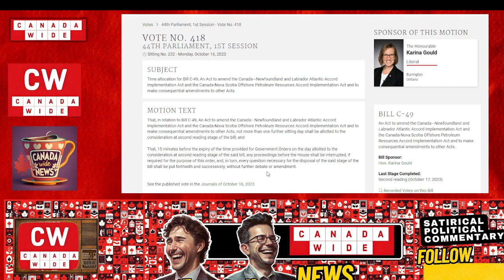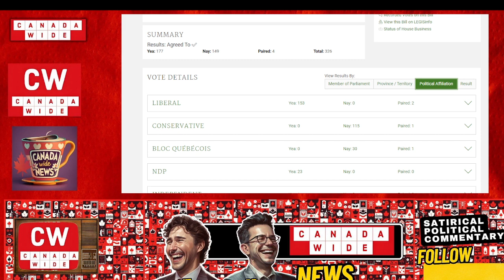NDP Blame CON+LIB for problems. Fact or fib